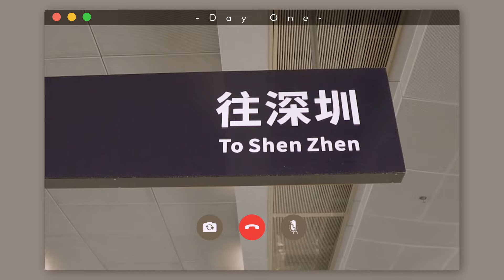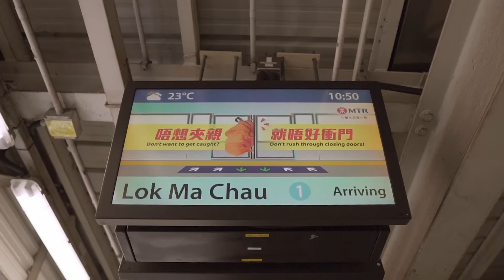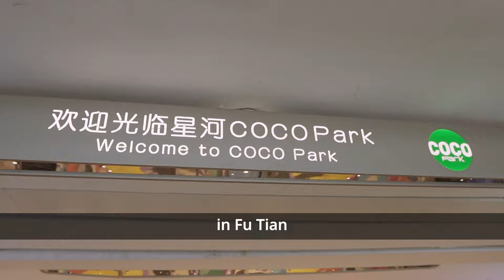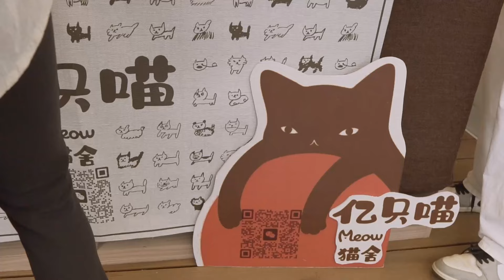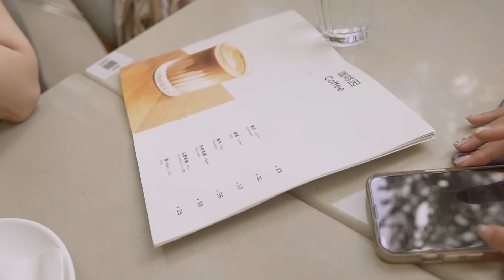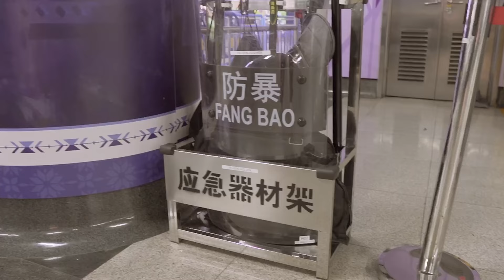Shenzhen Travel Vlog: Day Trip from Hong Kong | Cafe, shopping, massage | 香港近郊遊 深圳Vlog Part 1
It's been 3 years since I last went to Shenzhen, so we wanted to show you what's changed and show us our full adventures for our 2 days day trip.

00:00 Intro
1:54 Getting to Shenzhen
3:21 COCO Park mall
8:04 Cute cafe
9:49 Massage